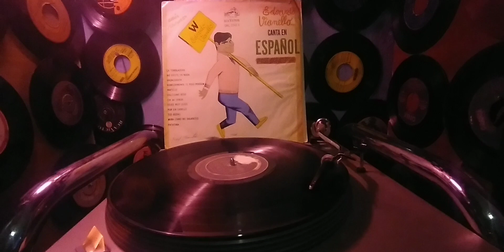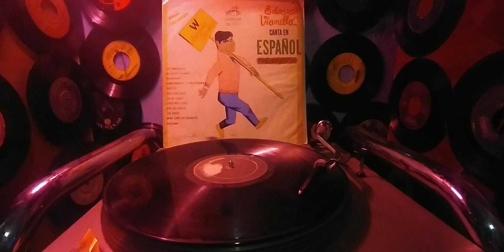Eduardo Vianelo, / BRONCEADITA (P) 1965 POR DISCOS RCA VICTOR